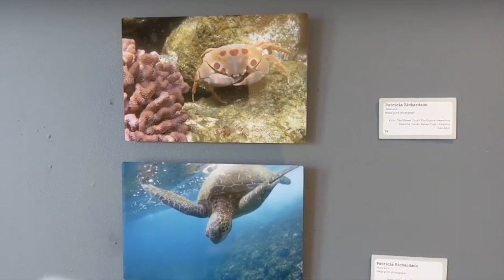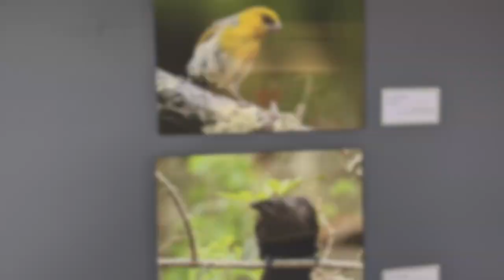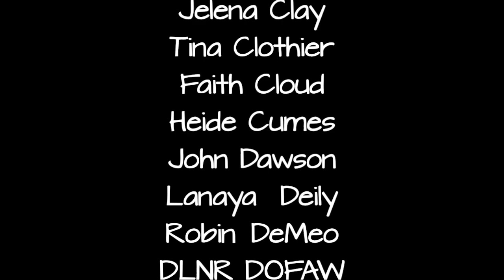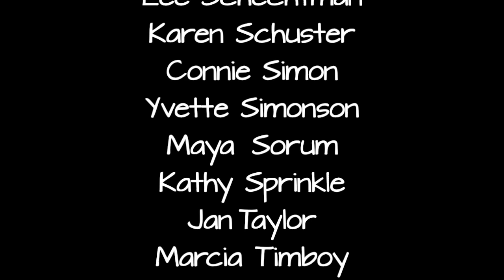Hawaiʻi Nei 2020 Exhibition Virtual Tour (Part 1)